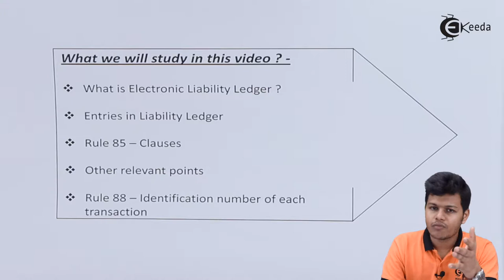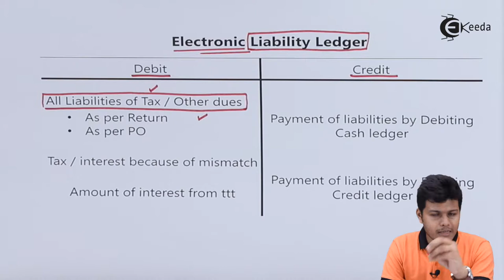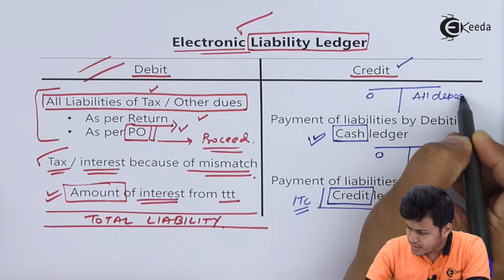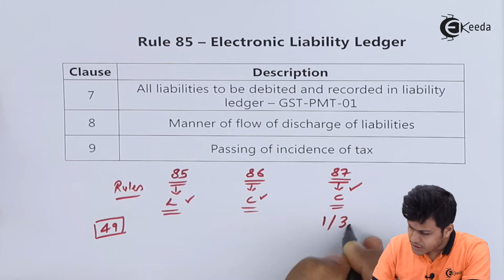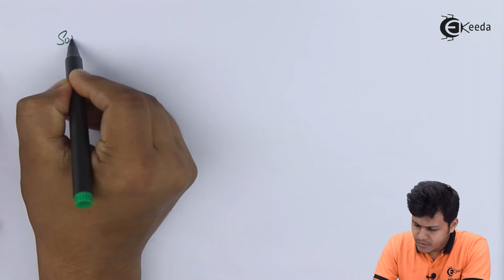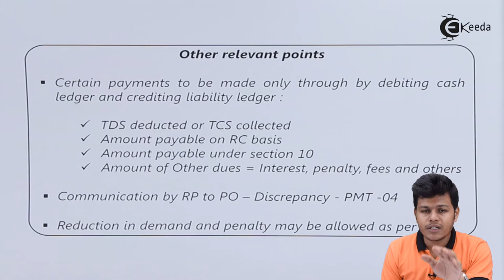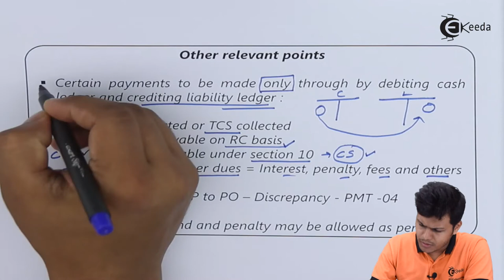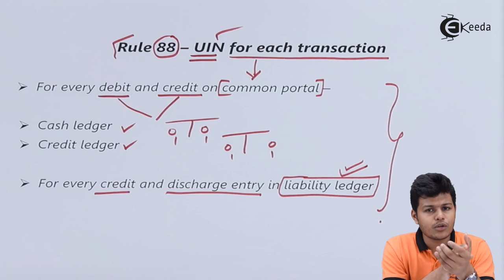Electronic Liability Ledger Under GST Rule 85 and 88 - Payment of Tax - Indirect Taxation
Electronic Liability Ledger Under GST Rule 85 and 88 Video Lecture From Payment of Tax Chapter of Indirect Taxation Subject For TYBCOM Students.

Indirect Taxation
Indirect Taxation Video Lectures
Payment of Tax
Payment of Tax in hindi
Payment of Tax hindi videos
Payment of Tax video tutorials
Payment of Tax video lectures
Ekeeda Commerce

Happy Learning : )